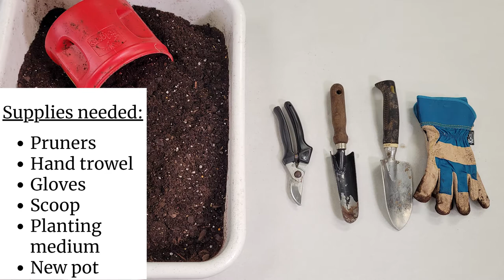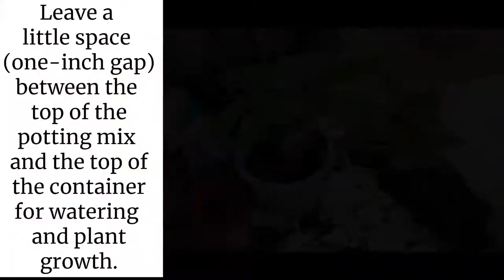How to Divide a Peace Lily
Indoor plants should be repotted to extend their roots into new and larger volumes of soil. This instructional video demonstrates how to divide and repot a Peace Lily.

Video highlights:
Supplies needed - 00:20
Dividing root systems - 00:48
Transferring to new pot - 01:18

The University of Illinois Extension YouTube channel includes educational content on topics such as agriculture and natural resources, food safety and security, and youth development. For more about Extension’s work in Franklin, Jackson, Perry, Randolph, and Williamson counties,